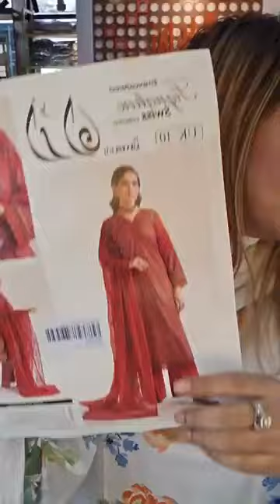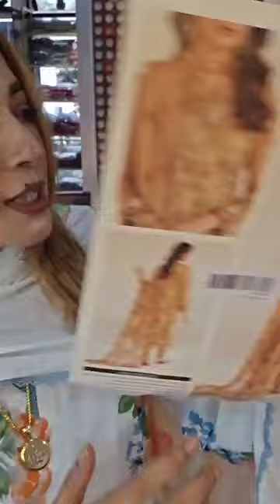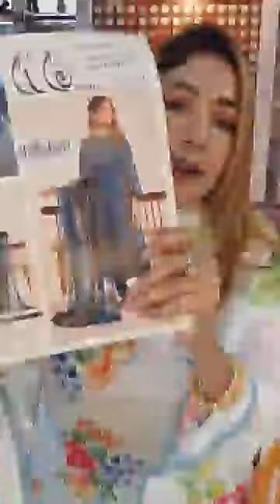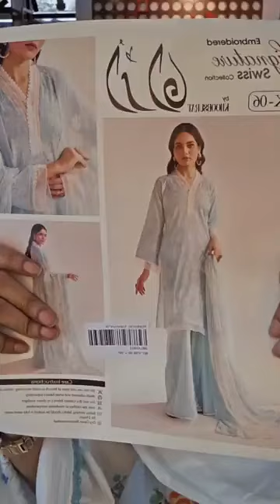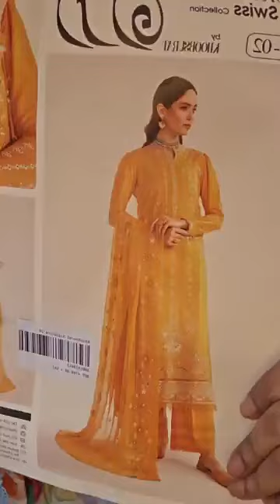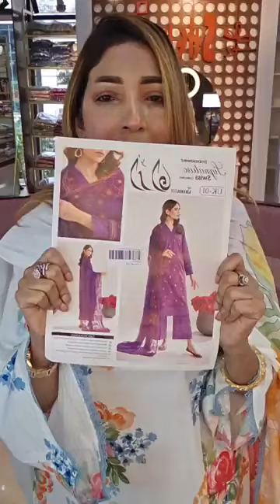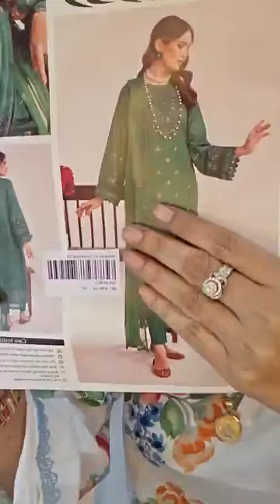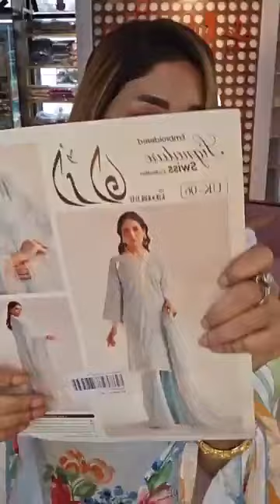"Khoobsurat" Urran Signature Swiss Unstitched collection'24|cover|shelai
Video Title :"Khoobsurat" Urran Signature  Swiss Unstitched  collection'24💐
Description :
"Khoobsurat" Urran Signature  Swiss Unstitched  collection'24💐
          𝗔𝗹𝗹 𝗢𝘂𝘁𝗹𝗲𝘁 𝗔𝗱𝗱𝗿𝗲𝘀𝘀 👇🏿
 Downloading app,
banani : Road 7, house 35, block G
Dhanmondi: ORCHARD POINT
1st Floor, Shop num. 231, 232, 233
Dhanmondi-7
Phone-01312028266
Dhanmondi27_satmasjid - 1st floor concord mumtaj karim heritage, 76 satmasjid road, dhaka 1209
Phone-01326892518